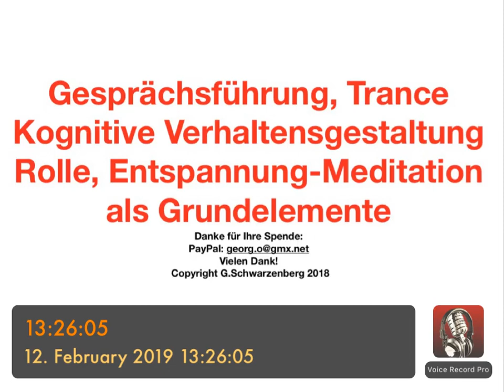PSYCHOTHERAPIE AUSBILDUNG - Gesprächsführung, Trance, Kognitives Verhalten, Rolle, Meditation